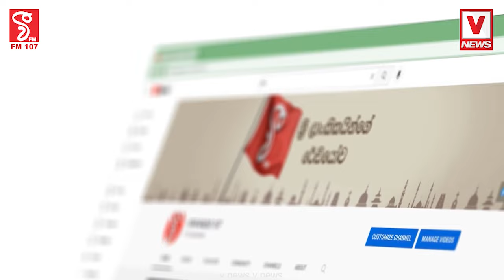රට බේරාගත්තේ මහින්ද මිසක් වෙන ගොනෙක් නෙවෙයි..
සනත් නිශාන්තගේ බිරිඳගේ සංවේදී කතාවට
පොහොට්ටු පාක්ෂිකයින් කඳුළු පෙරාගෙන අඬයි
රටම හොයන කතාවේ සම්පුර්ණ වීඩියෝව මෙන්න